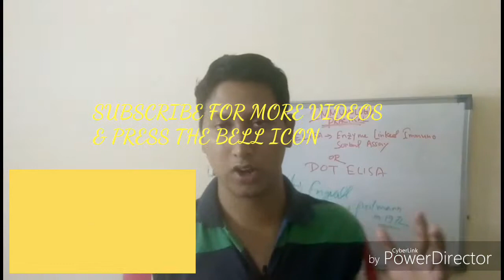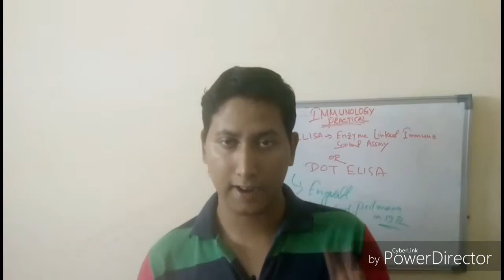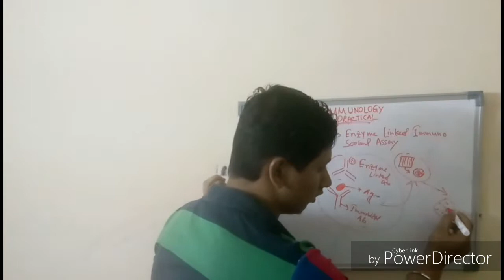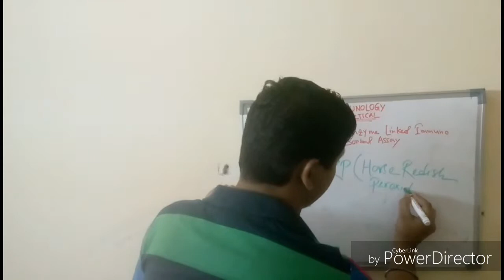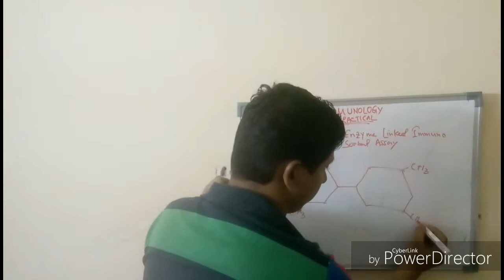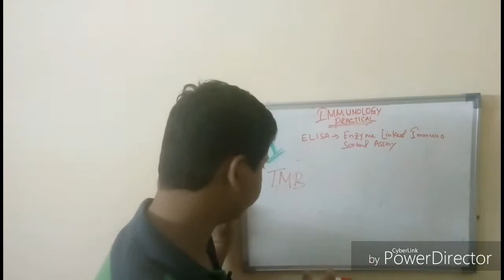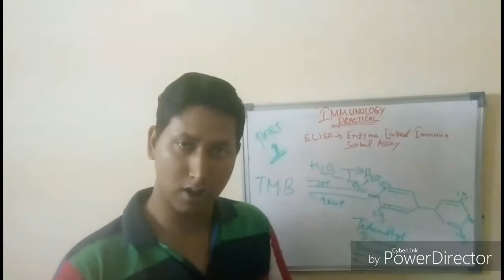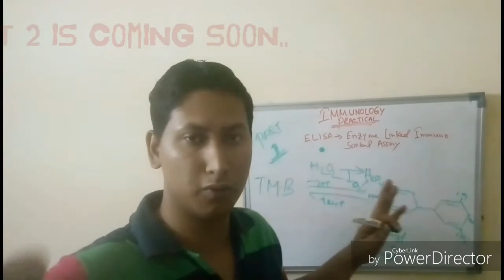ELISA TEST PRINCIPLE IN BENGALI | PART 1 | IMMUNOLOGY PRACTICAL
HELLO FRIENDS, EI VIDEO TE IMMUNOLOGY ER PRACTICAL TEST,ELISA TEST ER SOMMONDHE BOLA HOYECHE. DOT ELISA(SANDWITCH ELISA), HORSE REDISH PEROXIDASE WITH SUBSTRATE HYDROGEN PEROXIDE AND TMB  ER SOMMONDHE DISCUSS KORA HOYECHE.
ELISA ER INTRODUCTION AR PRINCIPLE BOLA HOYECHE.
PART 2 AND PART 3 TE ARO BISTARITO ALOCHONA HOBE.

VIDEO VALO LAGLE LIKE KORO, COMMENT KORO, SHARE KORO.